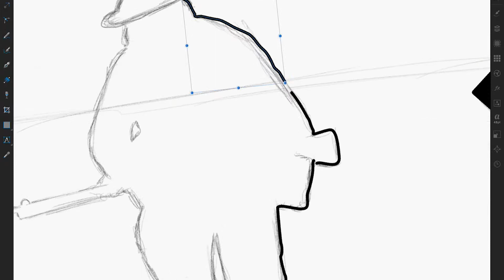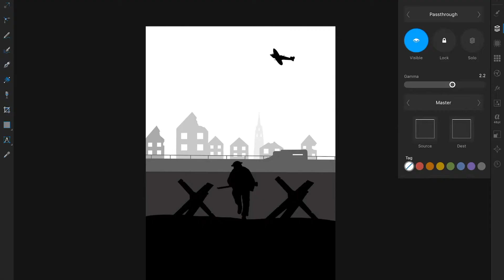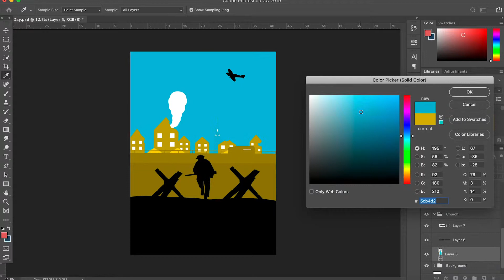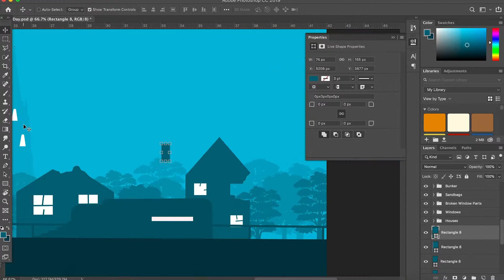D-Day Commemoration Poster - Illustration Timelapse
A commemorative poster for the 75th anniversary of the D-Day landings. Its important to remember these events, especially as time goes on. Enjoy :)

I Vow to Thee My Country: composition by Gustav Holst and Sir Cecil Spring Rice (1921); Piano arrangement and performance by Kate Kwok (2015).